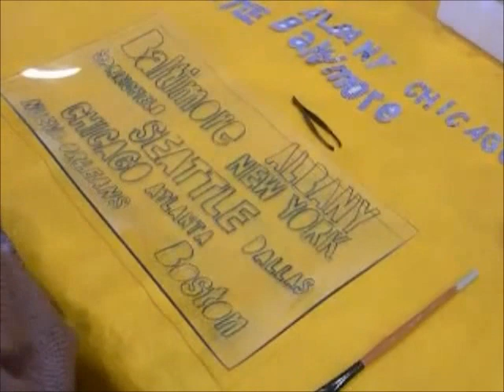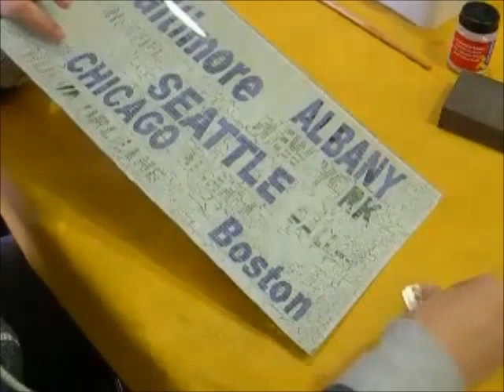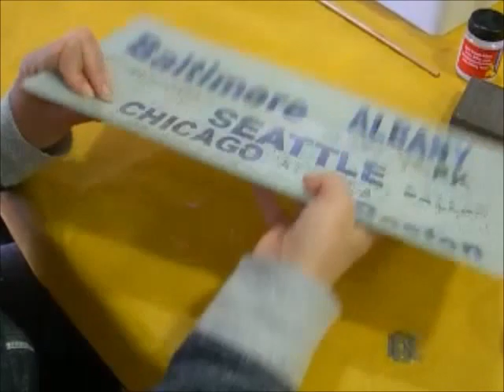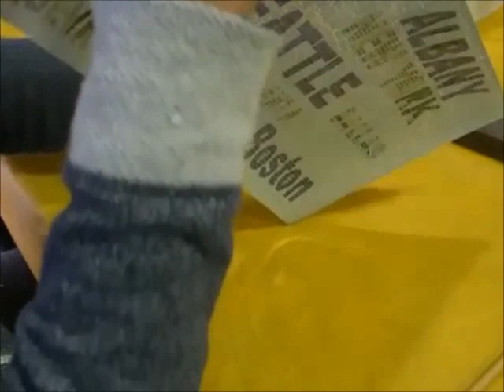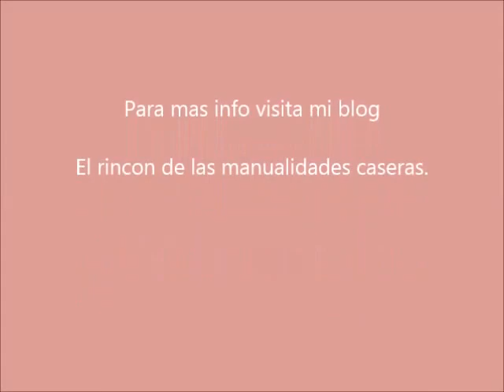Cómo decorar una bandeja de cristal con crakelé. Craquelado casero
Bandeja de cristal en crakelé con letras de papel de periódico. Queda muy original y práctico.